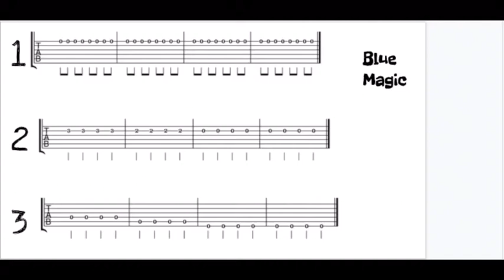Blue Magic Guitar Play Along